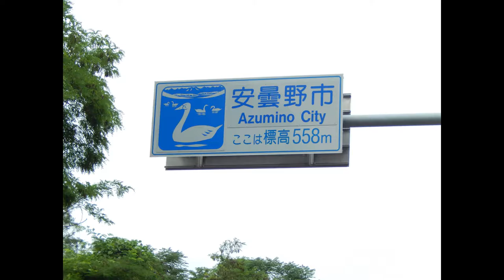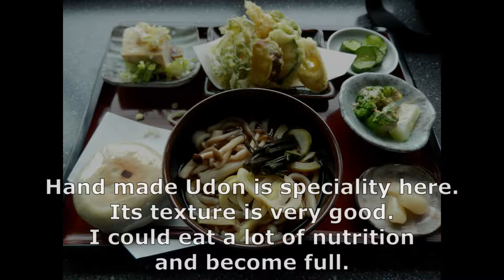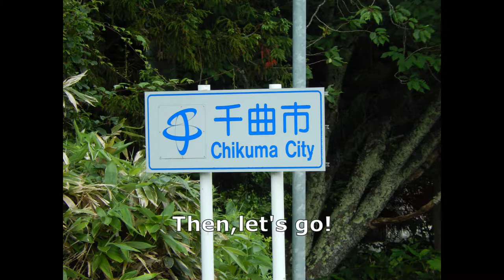Cycling through Japan Part84 Matsumoto→Chikuma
When you leave your accommodation,
check all your belongings.

I'm selling my photos in the past travel as material.